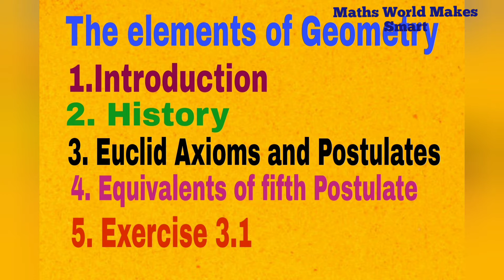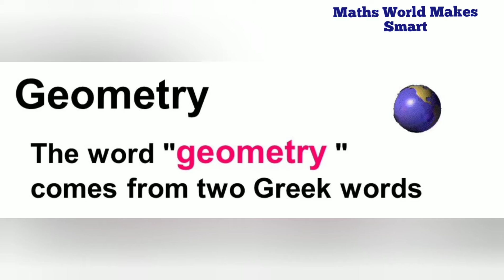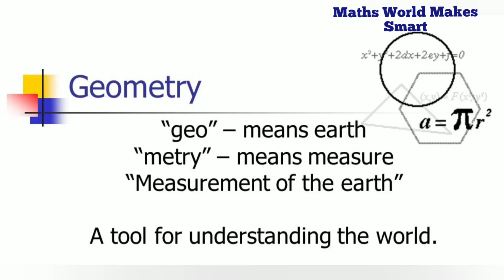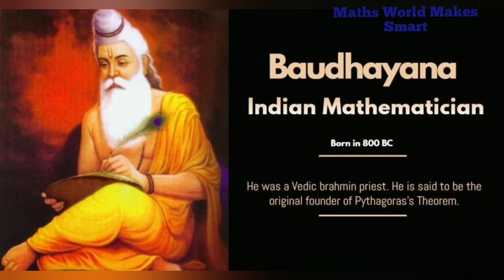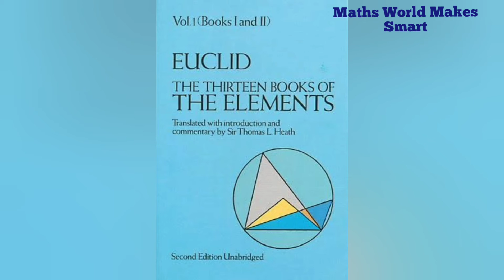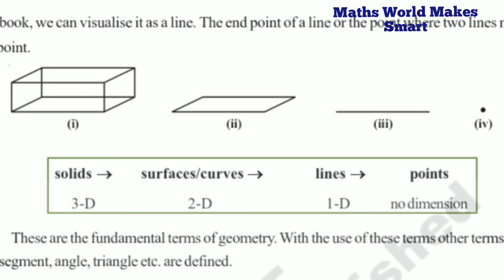9thClass, The Elements of Geometry, Introduction & History of Geometry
9thClass,
The Elements of Geometry, Introduction & History of Geometry